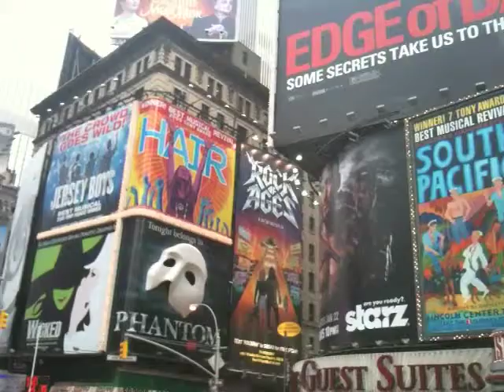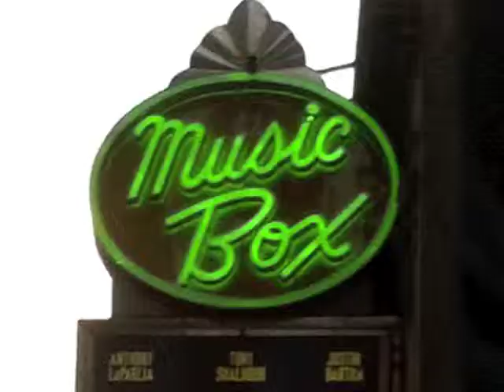NYC 2010 Example Video.mov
An example of the video scrapbook that students enrolled in New York Theatre Survey should create.